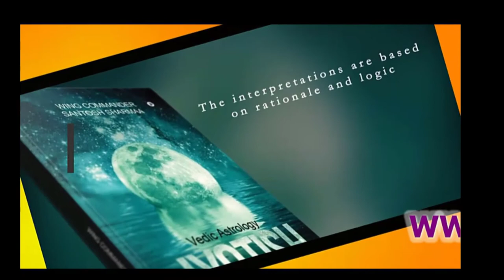कितना कैरट का जेमस्टोन पहने I kitna carat ka gemstone I How many carat gemstone should I wear?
कितनाकैरटकाजेमस्टोनपहने I HowmanycaratgemstoneshouldIwear kitnacaratkagemstonepehne carat of gemstone I santoshsharmaa. does it really matter what should be weight/carat of gemstones?
Gemstone at Kolkata
Gemstone at Ghaziabad
Gemstone at Mubai
Gemstone at Pune
Gemstone at Chennai
Gemstone at Gurugram
Gemstone at Navi mumbai
Gemstone at Nagpur
Gemstone at Faridabad
Gemstone at Cochin
Gemstone at Thiruvanathapuram
-scientific way of wearing the gemstones
-methodsofwearinggemstones
-instructions for wearing gemstones.
powerful gemstone combinations
whyweargemstoneinlefthand
precautions after wearing gemstone
which gemstone should i wear according to my date of birth
how to purify gemstone before wearing
muhurat for wearing gemstone
gemstone astrology calculator
powerful gemstone combinations
why wear gemstone in left hand

gemstone astrology calculator

how to know which gemstone to wear